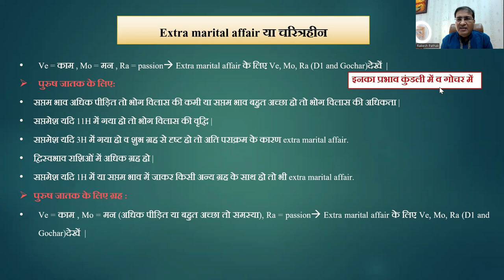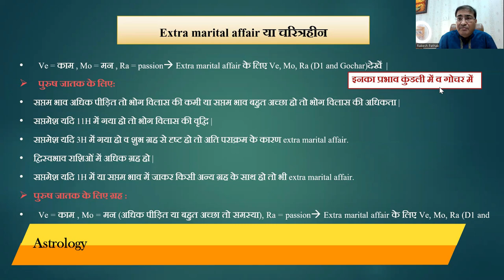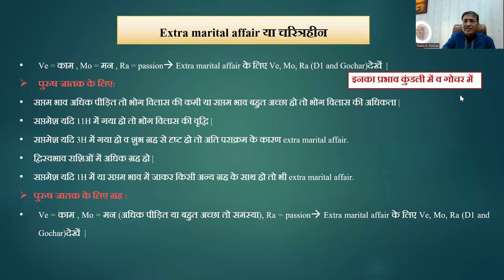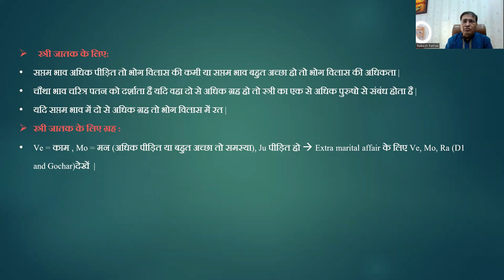कुंडली में Extra Marital affairs कैसे देखें | Multiple affairs in astrology